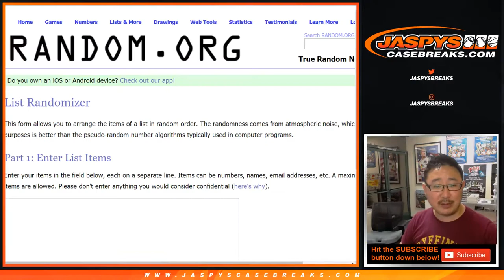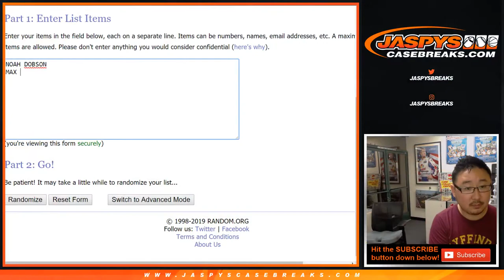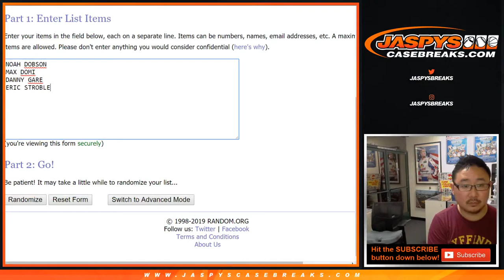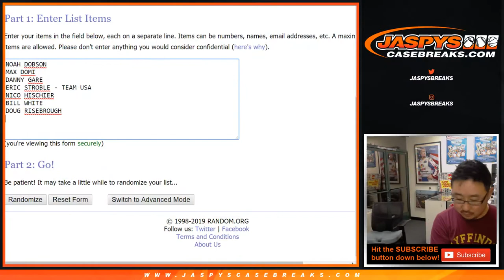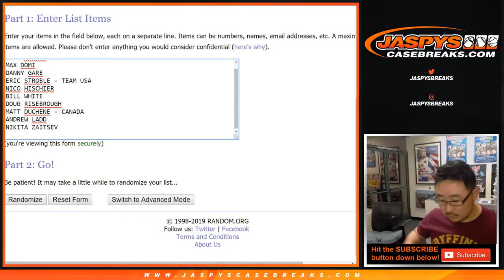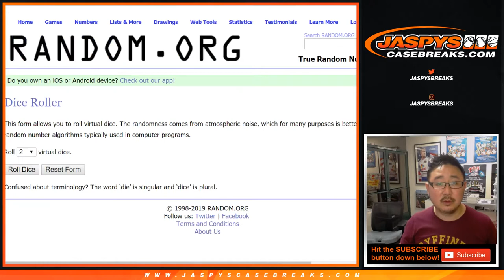Sa, 06/15/19 || 12-Random Puck #2 || 2019 Hit Parade AUTOGRAPHED FROZEN DOZEN Series One